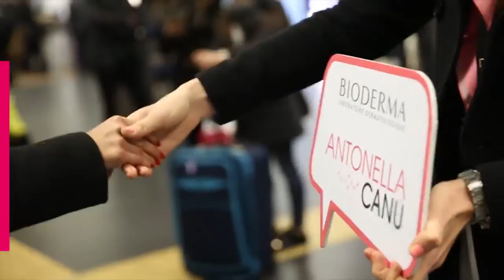Bioderma - CosMind Production Music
This short spot for Bioderma features the charming original CosMind track "Happy Brass Remix" from the CosMind album CPM4550 Happy Electro Swing.